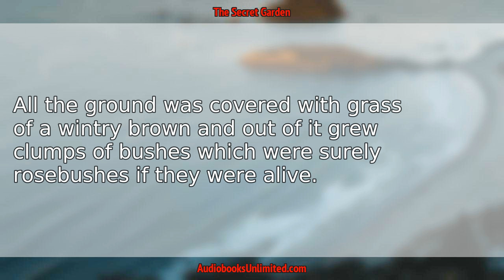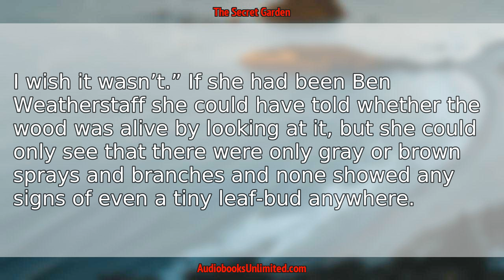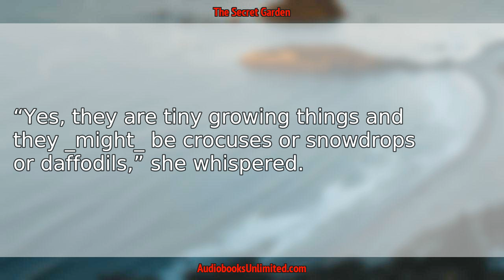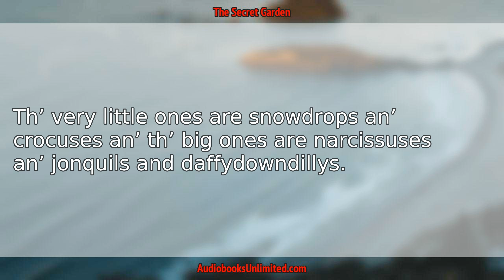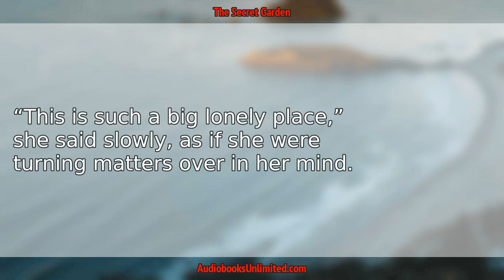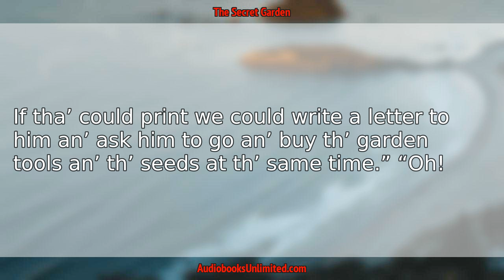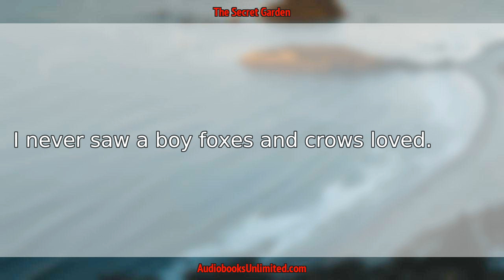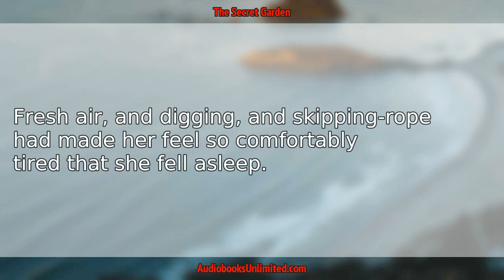The Secret Garden Audiobook Chapter 9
The Secret Garden Audiobook Chapter 9 with subtitles in English by Frances Hodgson Burnett. Free full length audiobook with text.